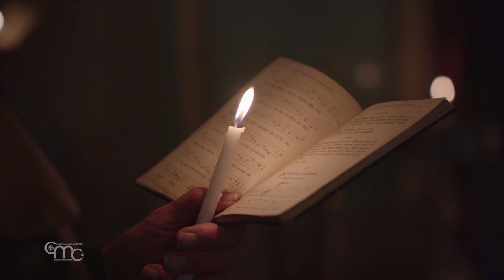Los himnos, oraciones y antífonas de la procesión diaria en el Santo Sepulcro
Y ahora, como peregrinos, acerquémonos a la procesión diaria, intentando releer algunos pasajes del libro guía y conocer los rostros de quienes han contribuido a la composición de las oraciones y antífonas a lo largo del tiempo.

San Venancio Fortunato es uno de los autores. Nacido en Italia entre el 530 y el 540 dC, en un determinado momento de su vida abandonó la ciudad de Rávena, donde había ido a estudiar. Y de allí, para cumplir un voto hacia San Martín de Tours, que lo había curado de un problema ocular, peregrinó y se dirigió a Francia, donde murió en fecha no especificada, entre el 600 y el 610.